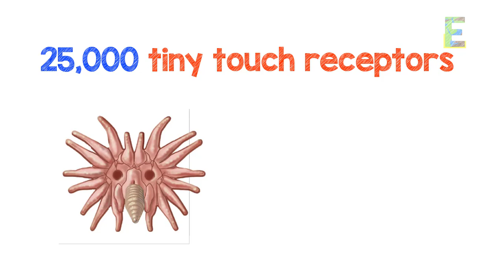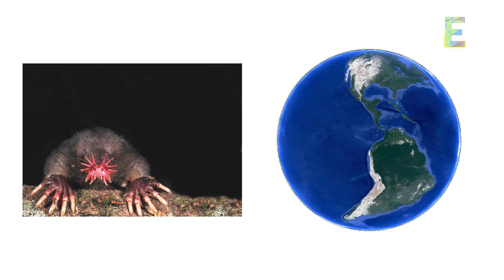Star Nosed Mole | Animation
This video explains "Star Nosed Mole" in a fun and easy way.